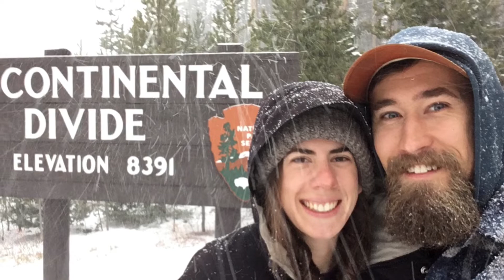Winter Adventures in our 1988 VW Vanagon Camper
This is a short collection of video clips of our winter camping trips with our 1988 VW Vanagon camper.